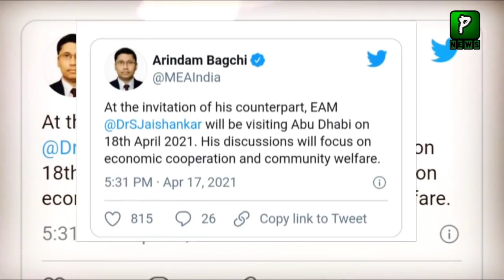Pakistan India Foreign Ministers Meeting | Shah Mehmood Qureshi